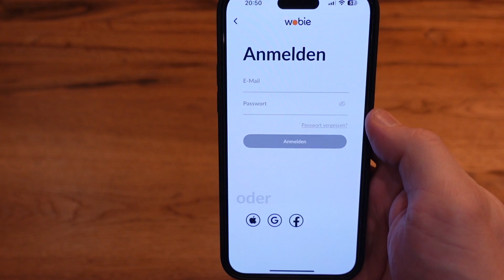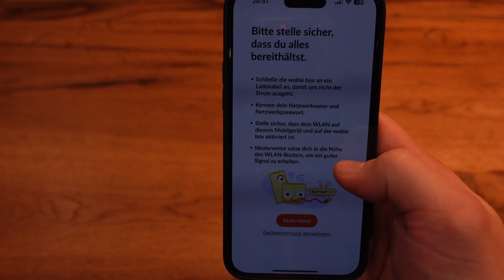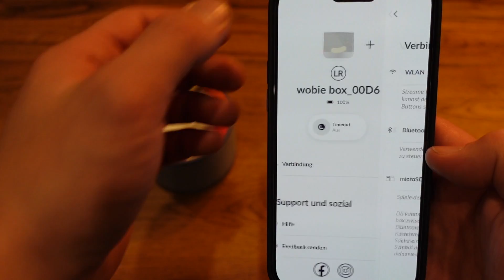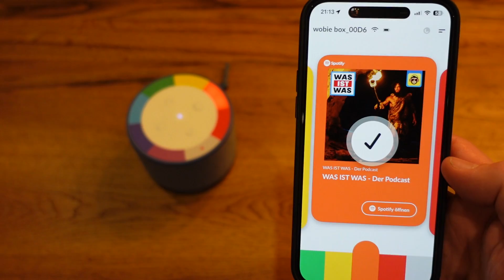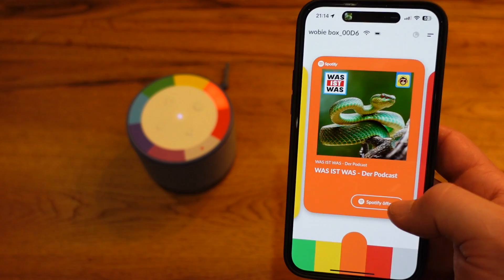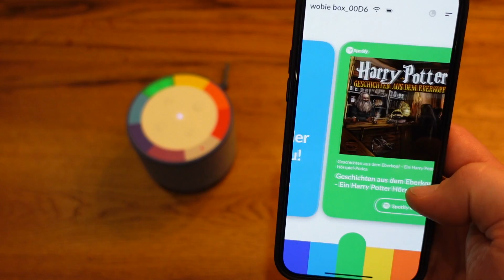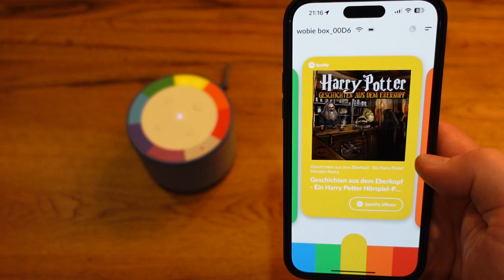Die NEUE wobie Hörspielbox ausgepackt und eingerichtet! | Papas Vlog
Heute packen wir die wobie box® aus!

* Werbung da mir die Uhr für das Video zur Verfügung gestellt wurde